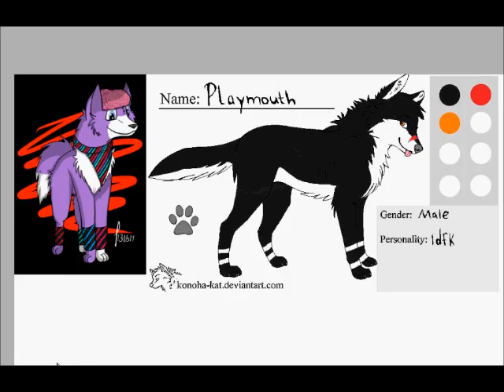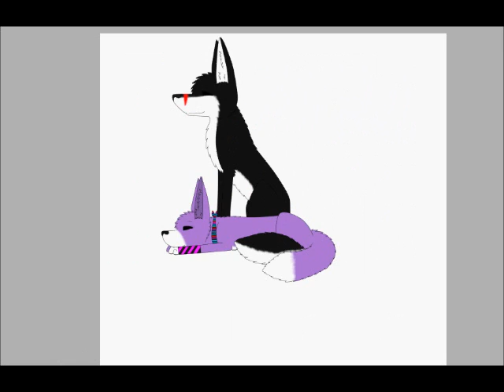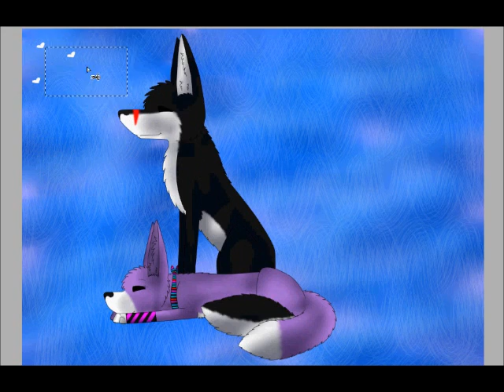♥Ewig and Playmouth♥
Gift to my Dog boyfriend Playmouth on hundeparken (dog park) I love him really high as my hk and my friend j':♥

Playmouth belongs to: Twiisan

Ewig belongs to: EwigandLilo2

Songs

Colbie Caillat - Bubbly
and
James Blunt - Stay The
Night